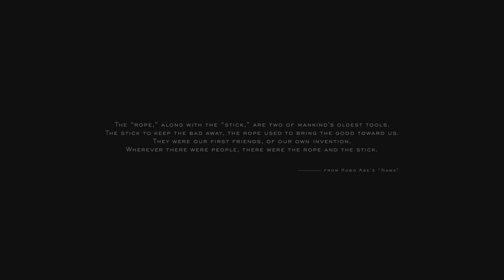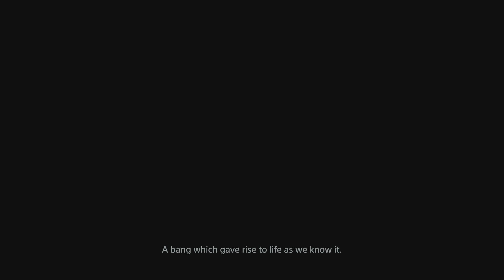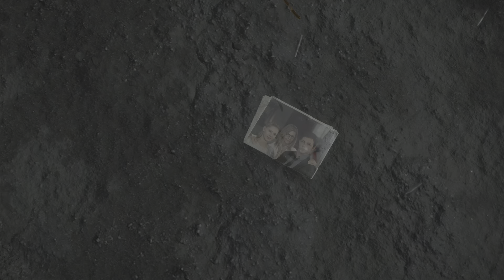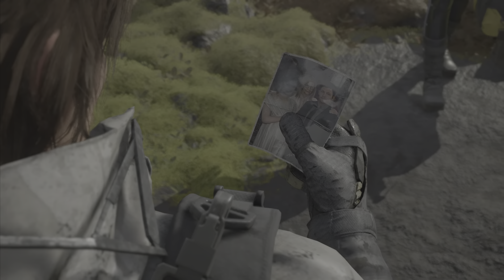PS5 Death Stranding Director's cut Gameplay Walkthrough ( Part 1)